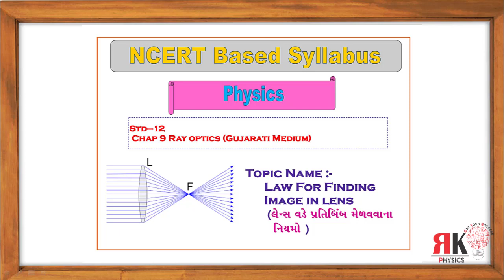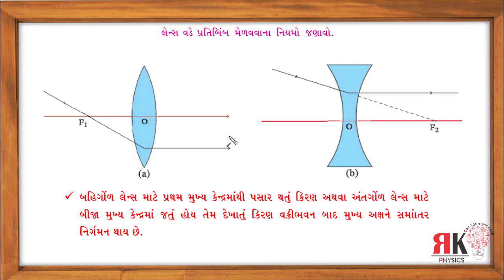law for finding image in lens || પ્રતિબિંબ મેળવવાના નિયમો